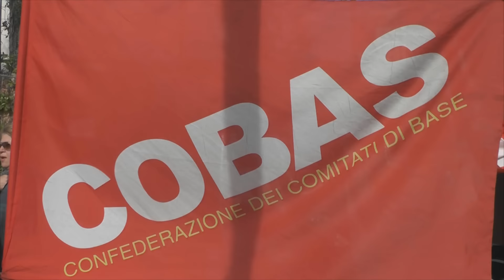Formazione Professionale gli operatori rivendicano i loro diritti negati.